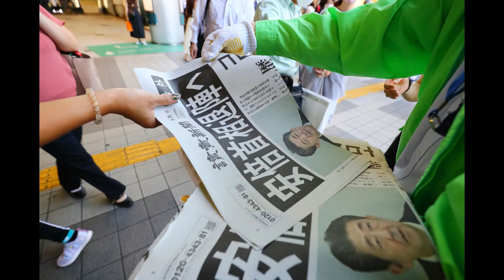安倍晋三“赏樱会”丑闻不被起诉！退出日本首相位置后安倍晋三“洗白”丑闻！为再次出任日本首相铺路！现任首相菅义伟受影响更大！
成为此频道的会员即可获享以下福利：
萨莎频道 :
第一频道：SHA SA 萨莎 Саша
第二频道：萨莎-空降兵-shasa-Саша
第三频道：萨莎-底层逻辑-shasa-Саша
第四频道：萨莎-环球频道-shasa-Саша
第五频道：萨莎-自我频道-shasa-Саша
拍摄设备：
华为（HUAWEI )P40 5G
编辑设备:
三星（SAMSUNG）Galaxy